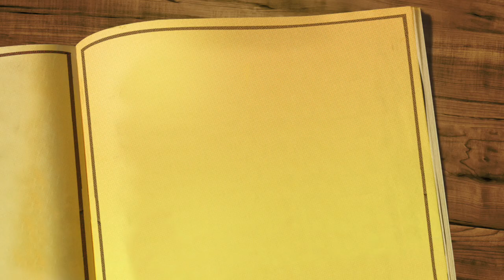Pam Armstrong 61st Birthday